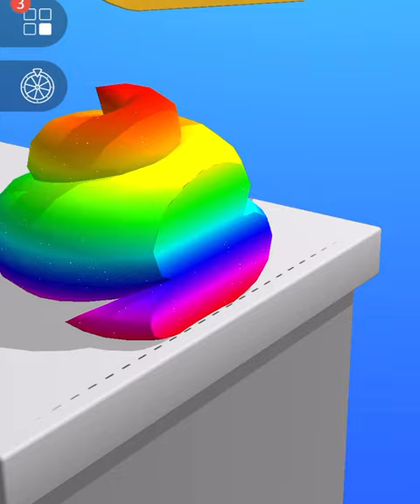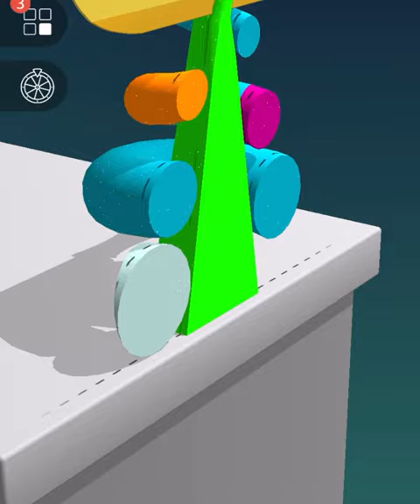ASMR Cutting game! Relaxing sounds! Satisfying ASMR Video